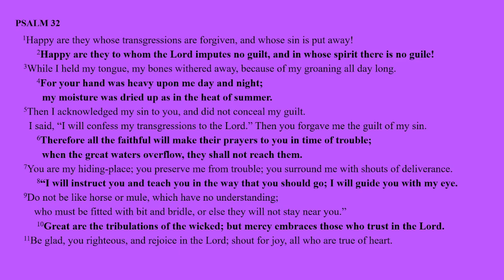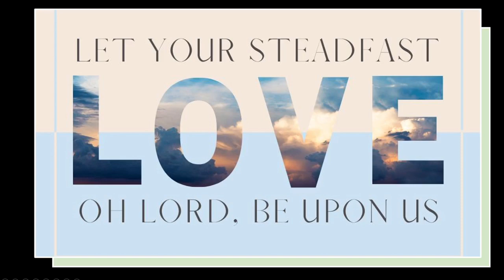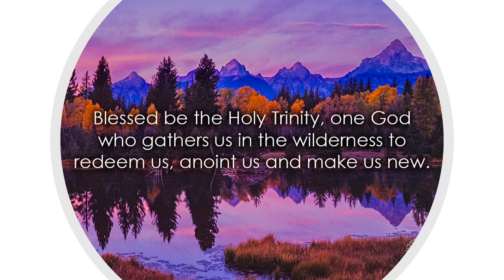Worship for the Season of Lent